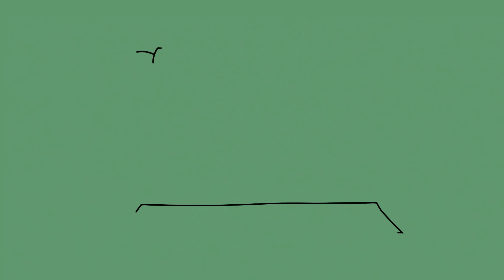التضامن النبيل | بودكاست كنبة السبت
في هذه الحلقة تحدثت دكتورة أفنان الغامدي عن قيمة عالية وأساسية في تماسك المجتمعات وتطورها «التضامن» عن أشكاله، أثره، وكيف نقدر كأفراد أن نتضامن مع من حولنا.

هذه الحلقة تجدد فينا قيمة التضامن، المساعدة، التعاون كطبيعة إنسانية نحملها في أرواحنا.

الحلقة 83 من بودكاست «كنبة السبت» مع د. أفنان الغامدي.
بإمكانك مشاهدة الحلقة من خلال اليوتيوب أو الاستماع لها عبر منصات البودكاست.
وكذلك يهمنا معرفة رأيك عن الحلقات بالتعليقات أو تقييمك على Apple Podcast.

الآن نطرح (سلسلة سؤال وجواب) حيث ستسمع د. أفنان سؤالك وتجيب على تساؤلاتكم المشتركة التي تلامس شريحة واسعة..